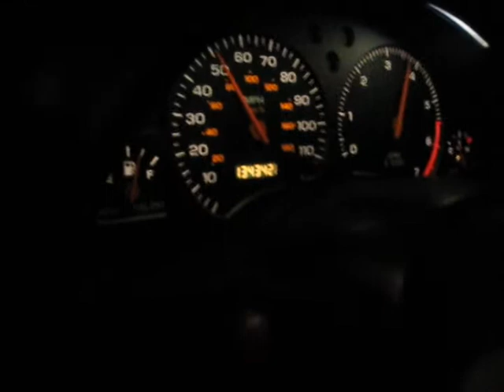1999 Saturn SL-1 0-60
My beater car-had it since it was brand new. Totally stock 100hp SOHC 1.9L 5-speed manual with 134,000 miles